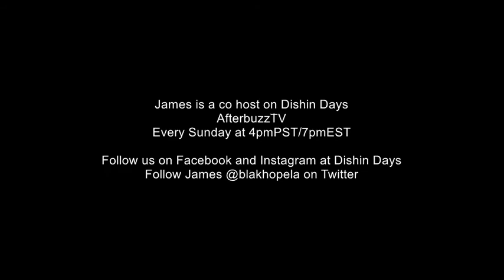Dishin Days: Look Who's Related- 1/31/16 Tony/Andre's Love Interests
James Lott Jr's segment for the TV show Dishin Days, The Days of our LIves aftershow on AfterbuzzTV.